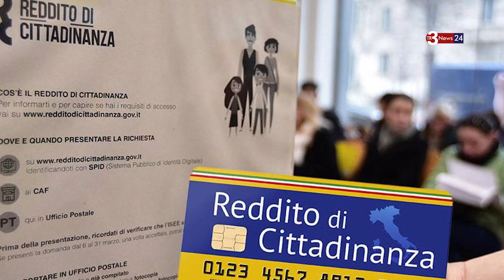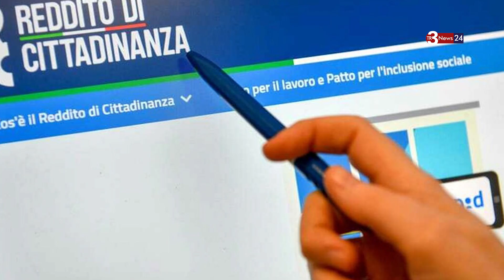Eliminazione reddito di cittadinanza, il Comune di Marsala in collegamento sui social per informare